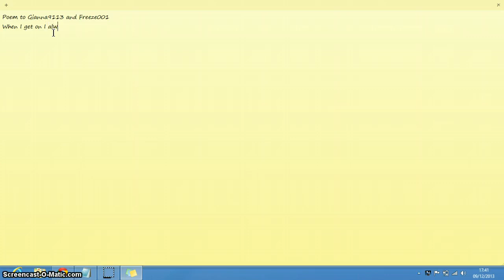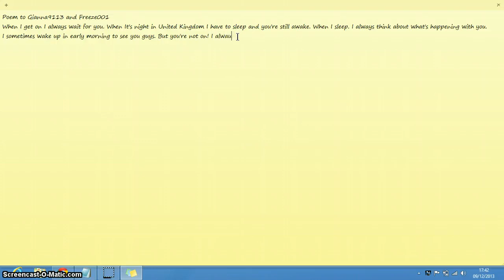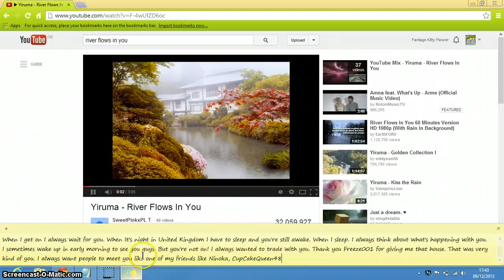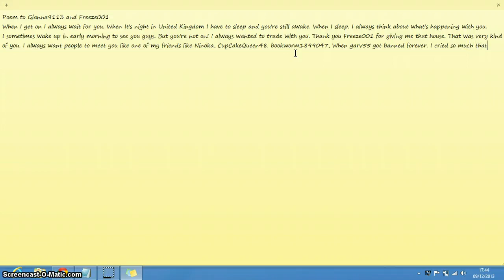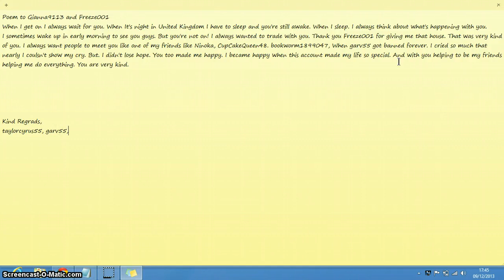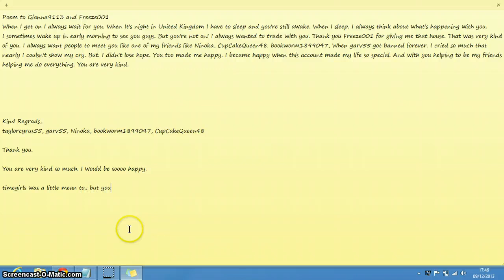Gianna9113 and freeze001 poem